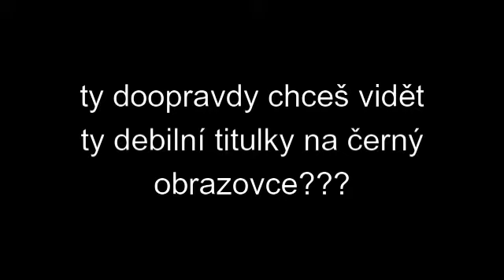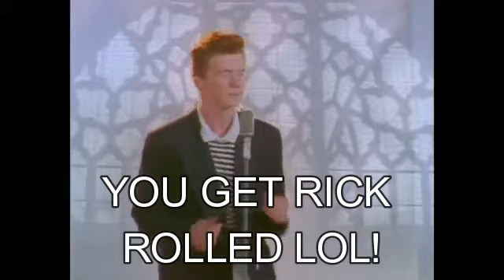Potřebuji vaší pomoc....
Čau, jmenuji se Sleewa kvůli mému stejnému přímení. Vím že to tak trochu ženské a že je hodně kanálů Sleewa ale moje jméno je dokonalé.